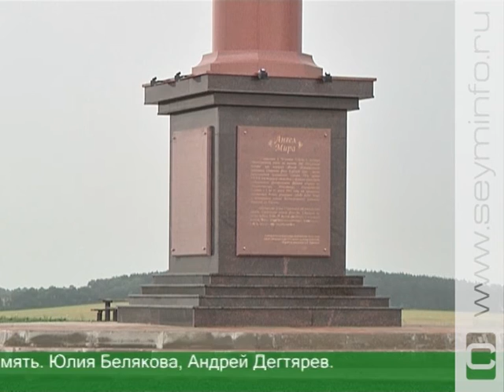«Тепловские высоты» и стела «Ангел мира» привлекают все больше туристов